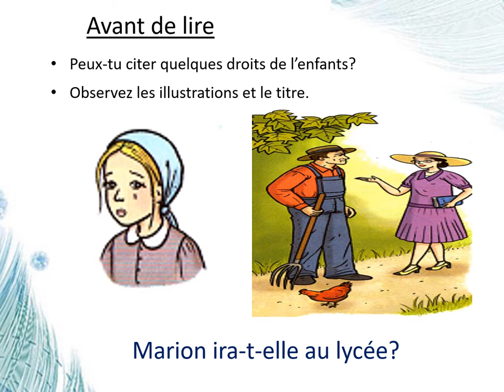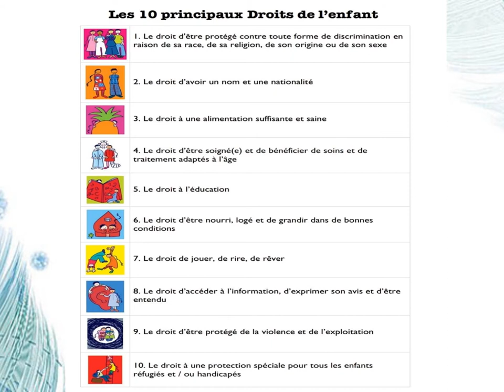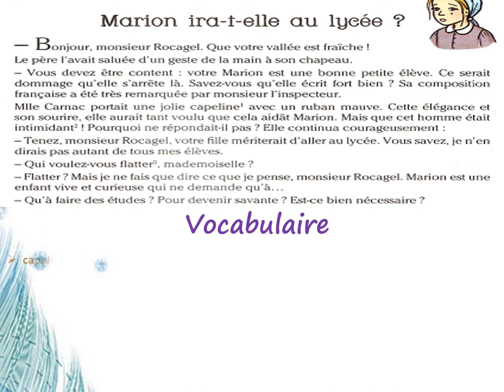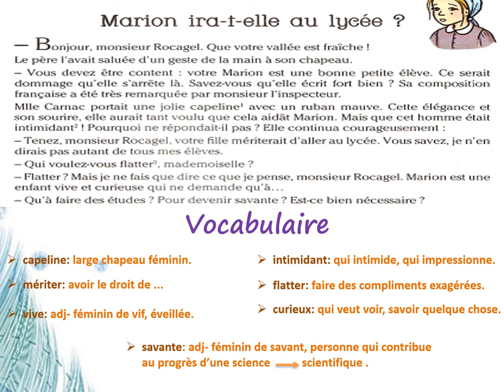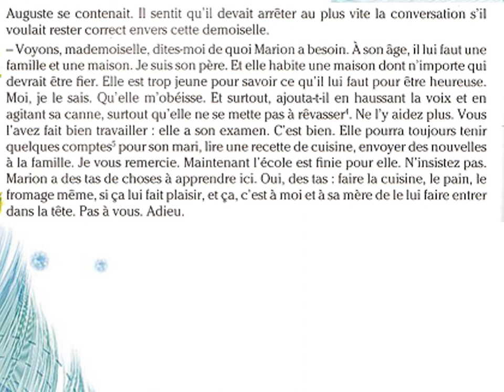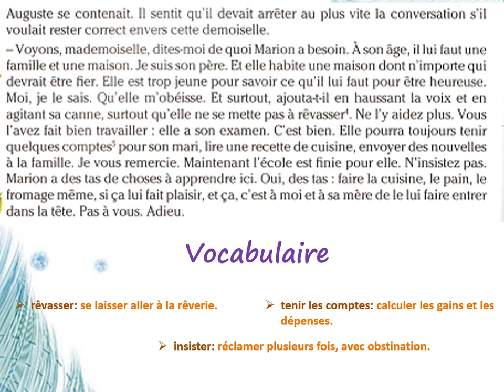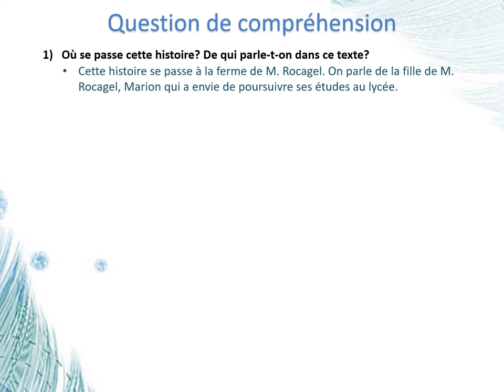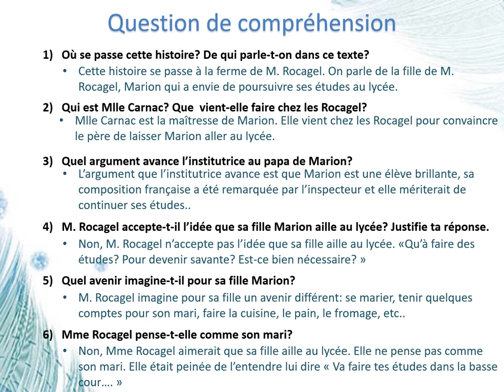Français {CM1}: unité 12: Lecture: Marion ira-t-elle au lycée ?